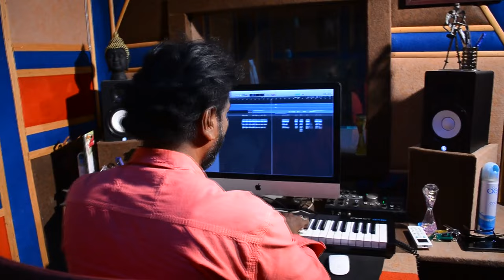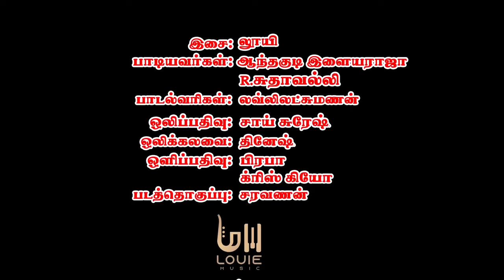Sevanthiye |Anthakudi ilayaraja | louie | Lovely lakshmanan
Song:-Sevanthiye
Singers:-Anthakudi ilayaraja,
               R.Sudhavalli
Lyrics:-Lovely lakshmanan
Sound Recording:-Sai Suresh
Sound Mixing:-Dinesh
Camera:-Prabha;
                 Kries Kio
Editing:-Saravanan

For more details:
            Louie Music

This content is copyright Louie  music Audios and Videos